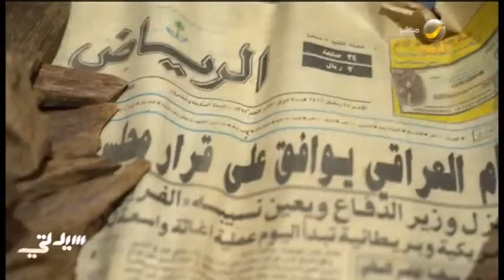جولة سيدتي .. قصص وحكايات في عالم نوادر العطور والبخور